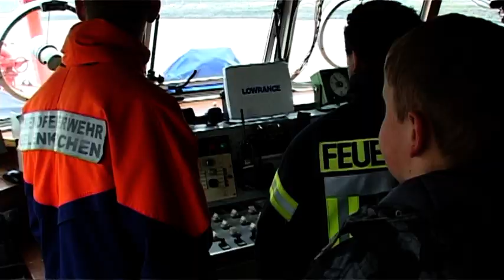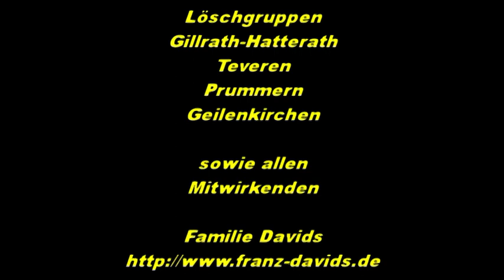Imagefilm der Jugendfeuerwehr der Stadt Geilenkirchen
Die Jugendfeuerwehr der Stadt Geilenkirchen, ein Zusammenschluss von 35 Jungen und Mädchen im Alter zwischen 12 und 18 Jahren, die es sich zur Aufgabe gemacht haben, den Nachwuchs in der Feuerwehr zu sichern, damit der Brandschutz und die Sicherheit der Bürger fortbestand haben.

Ganz nach dem Motto "Gott zur Ehr, dem Nächsten zur Wehr" machen es die jungen Nachwuchsbrandschützer den älteren, aktiven Kameraden nach und werden in Zukunft retten, löschen, bergen und schützen.

Jugendfeuerwehr ist auch was für DICH!!!

Unsere Mitbürger brauchen manchmal die Hilfe der Feuerwehr, vielleicht nicht heute und nicht morgen, aber irgendwann ganz bestimmt. Und dann sei auch DU dabei.

www-feuerwehr-stadt-geilenkirchen.de